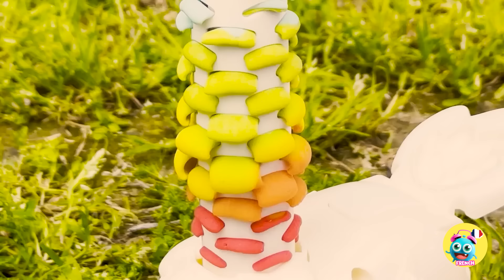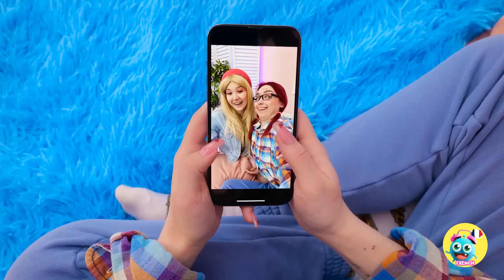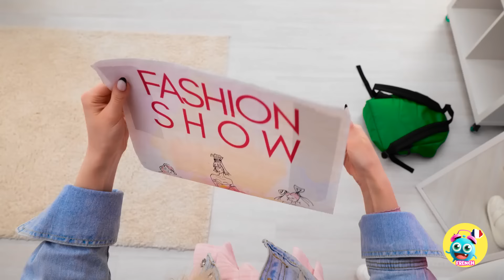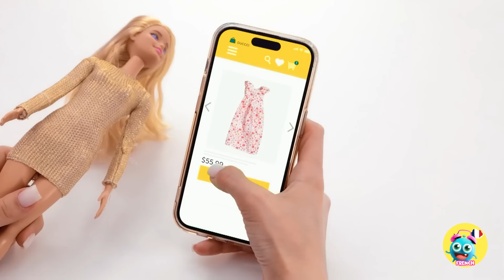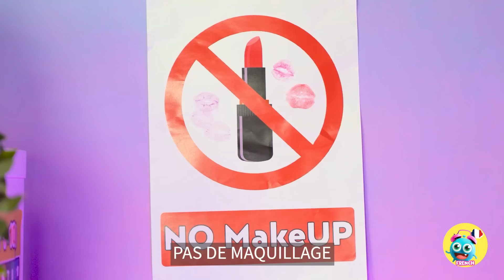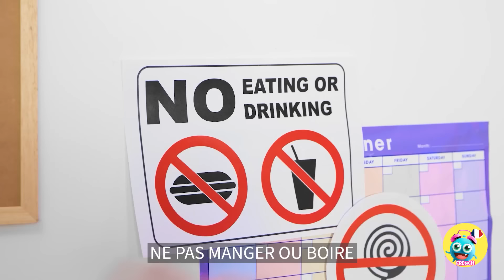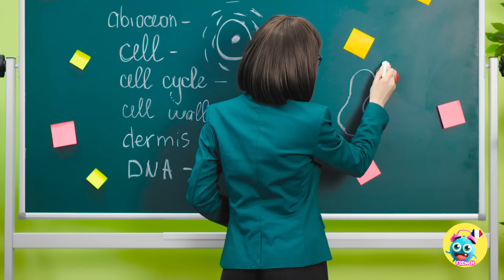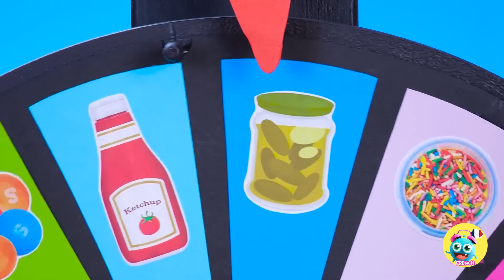RELOOKING RICHE VS PAUVRE 😍 Poupée Pauvre Devient Barbie Riche 😍 Gadgets et Créations Par YayTime!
J'ai trouvé une Barbie cassée dans le sable 😢. Je dois la laver dans un Blender. Wow, il s'avère qu'il y a deux Barbies. L'une est riche et belle, et l'autre est pauvre et a des boutons. Transformons notre poupée ensemble pour qu'elle soit riche et belle💫. Faisons des cheveux de Barbie avec des chaînes en or. Et teignons les cheveux de la deuxième Barbie avec des Mentos. As-tu vu ces bottes cool Dollar Barbie👢🤑? Des bricolages fous pour tes poupées t'attendent déjà !